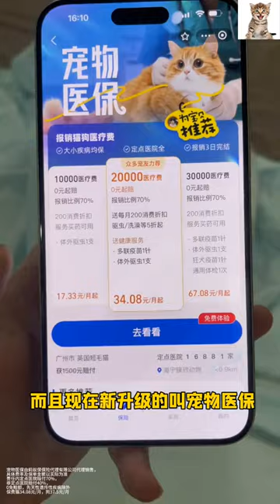Little kitten, smart and cute, good friend of huma#G26190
G26190 I should never pick up cats again in the future... # Tiger Tiger